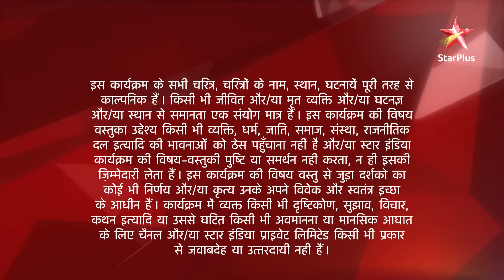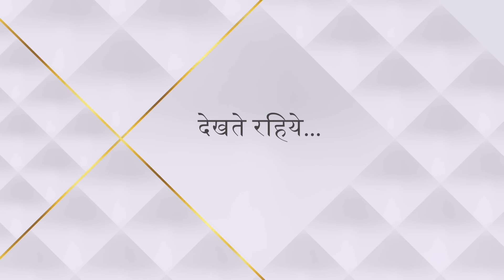Saath Nibhaana Saathiya | साथ निभाना साथिया | Kokila kya sunkar hui shocked?